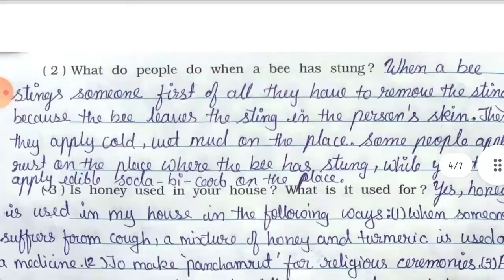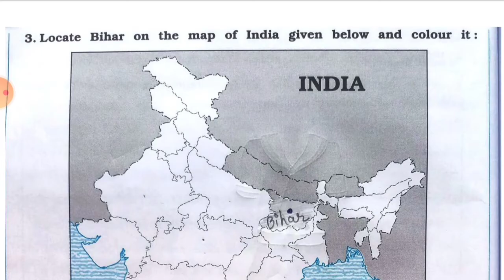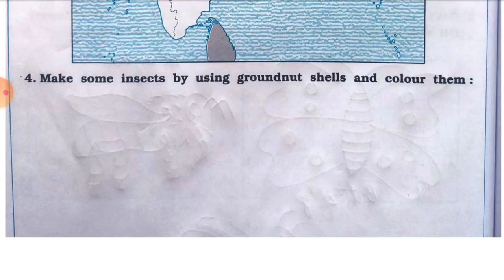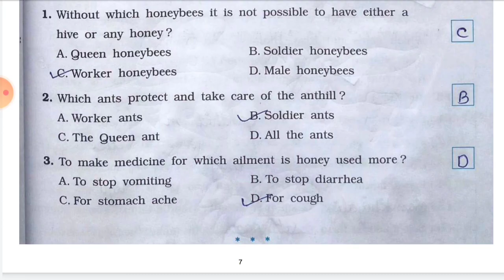Std-4 EVS | Ch:5 Anita And The Honeybees | Part 2 | Vikas Workbook Solution | Looking Around | Ncert